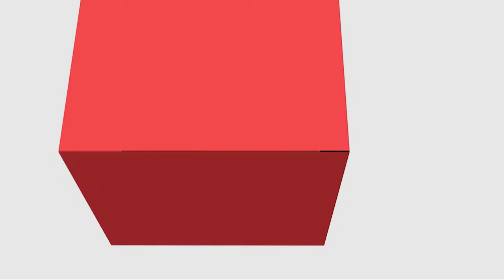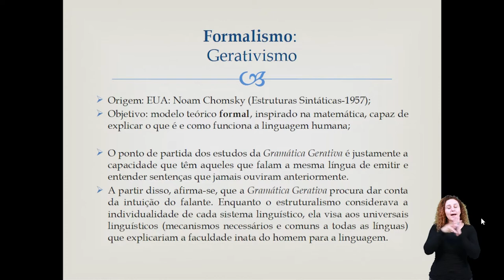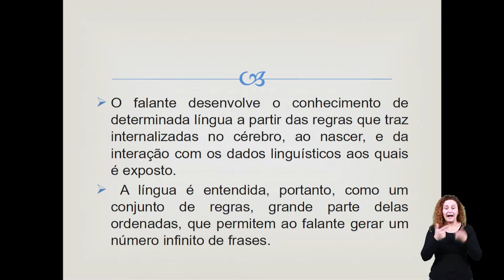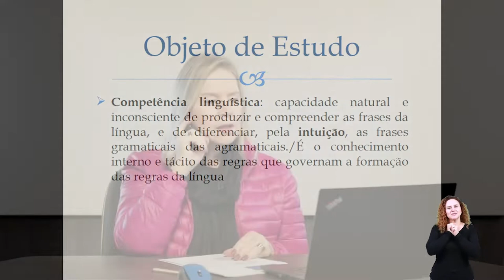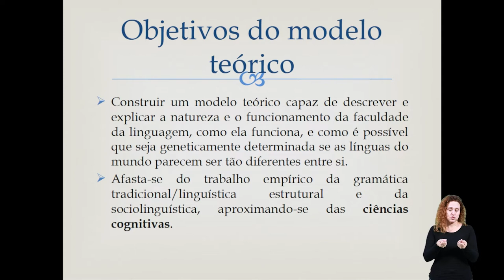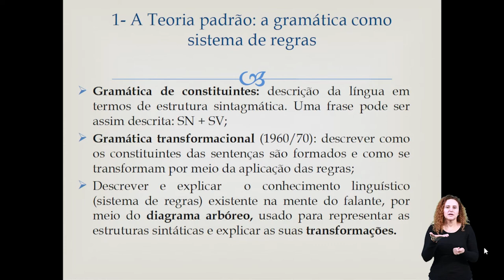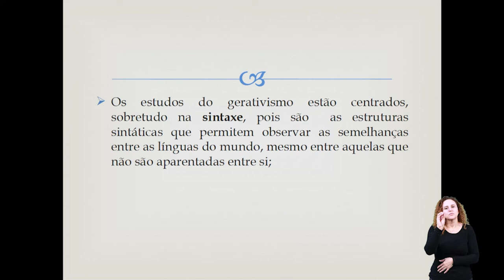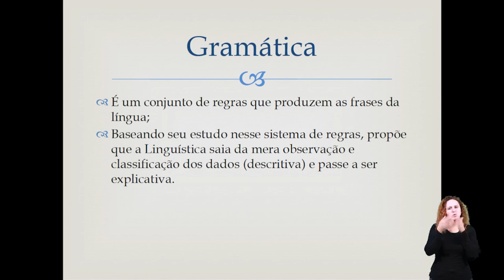Linguística I - Gerativismo (LIBRAS)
Gerativismo na disciplina de Linguística I com a professora Célia Bassuma Fernandes para o curso EaD de Letras da Universidade Estadual do Centro-Oeste do Paraná.